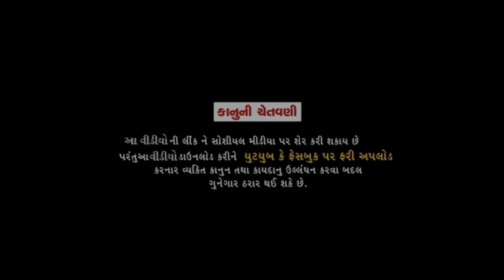ગાયુંના નામ થી કરી ખેડૂત ના ખેતર માં ચોરી || ગુજરતી કોમેડી વિડિયો || New Comedy || crezy comedy King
ગાયું ના નામ થી કરી ખેડૂત ના ખેતર માં ચોરી || ગુજરતી કોમેડી વિડિયો || Gujarati comedy video @AjayRavalVirochannagar

Actor

Sanjay , Sangita , Jaydeep , Sunil , Karan ,Jidan , Nikul , vimal ,

💡Director
Sanjay Raval

📸Camera man

JIDAN RAVAL

📽️Video EDITOR

AJAYRAVAL

📱 સોશિયલ મીડિયા👇

મને પર્સનલ કોન્ટેક્ટ કરવા માટે

For More Entertainment Like & Follow

                  બધાં મિત્રો ફુલ સપોર્ટ કરજો

So friends, welcome to your Ajayraval Virochannagar YouTube channel

   In this channel you will find all New song -  Live program - comedy video  also in
       For any kind of help, contact Mo: 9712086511
   Legal warning
   The video channel art logo of this channel is owned by Ajay Raval under copyright acre 1957, which can be downloaded and shared, but anyone who uses anything of this channel on YouTube or any other social media is legally and legally guilty of violating the law. Happens. And that person could even go to jail,

             Iicence
                Ajay Raval and Raval Dev

_____Tnx For All Freind Video Whoching